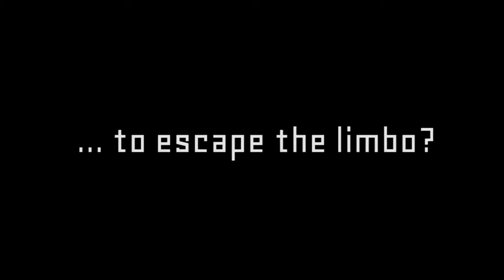NOSTOI - second trailer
This is the second trailer of NOSTOI - a narrative 3D platformer and puzzle game.